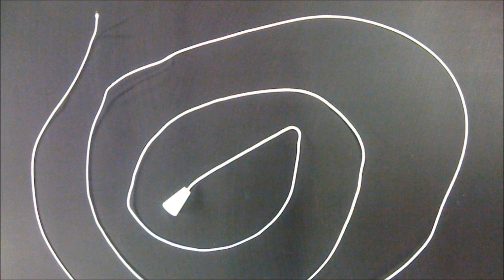Simon Steen-Andersen - String Quartet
Simon Steen-Andersen   (Born 1976)

If Simon Steen-Andersen were himself to choose a subtitle or an angle of approach to his String Quartet (1999) it would be "a (guided) tour into sound or the story of a (musical) line". The metaphor of the journey is -ob-vious, for the music makes itself heard as an ongoing organic thread of sound that connects eruptions, collisions and explosions. The establishment of a musical causality on the work's own premises, the inevitability of the onward progress of the journey, are clearly things much on the composer's mind. The key to this is the music's energy-states. "Energy is my real musical material, it is what develops and propagates through various surfaces (playing techniques/textures) - is transformed, concentrated and transcended." The transformation of matter and its various states (solid, liquid, vapour), in various energy states is thus an apt image of this mutable, virtuosic and indomitable music, which both retains its basic identity and is yet never the same.